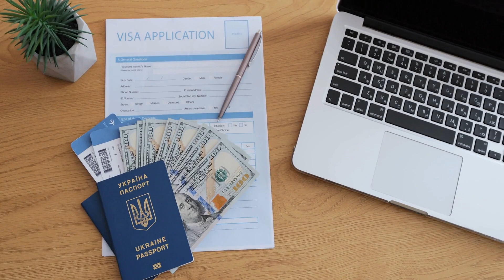歐盟關稅挑戰中國電動車市場；特斯拉競爭日益激烈：評定天下20241002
大家好！歡迎來到我們的評定天下節目！今天，我們將深入剖析近期電動車和國際局勢的最新動態。首先，歐盟即將對中國電動車徵收高達35.3%的懲罰性關稅，這一決定將對中國電動車出口造成重大影響，並引發全球市場的激烈競爭。接著，我們會看到馬來西亞如何在貿易緊張局勢中尋求保持電動車行業的競爭力，而中國的Hozon則在香港IPO中表現出色，顯示出其在國際市場上的雄心壯志。

隨後，特斯拉與中國電動車製造商之間的自駕技術競爭也越演越烈，究竟誰能在這場技術與市場的較量中勝出？而中美兩國的電動車關稅討論，又將如何影響全球電動車行業的格局？

此外，我們還將關注南海的緊張局勢。中國導彈艇追逐菲律賓船隻的事件引發了人們對北京在該地區主權主張的擔憂，而這一行為是否會進一步升級為軍事衝突，值得我們深思。

最後，我們會帶您回顧副總統候選人辯論中的外交政策要點，看看在即將到來的總統選舉中，這些議題將如何影響選民的選擇。